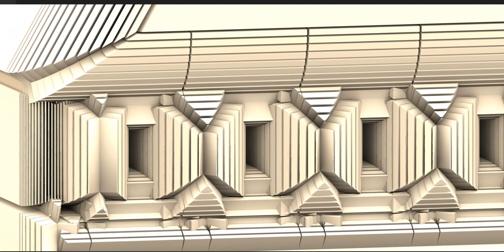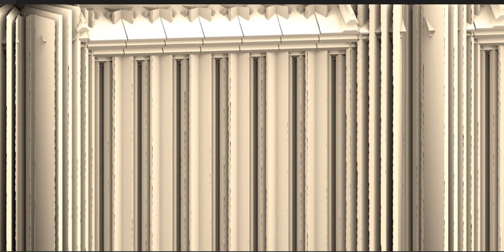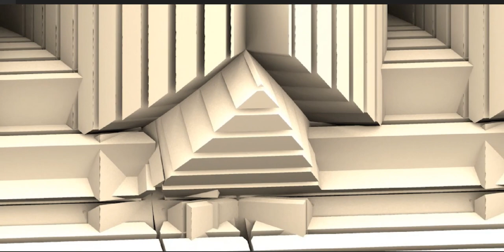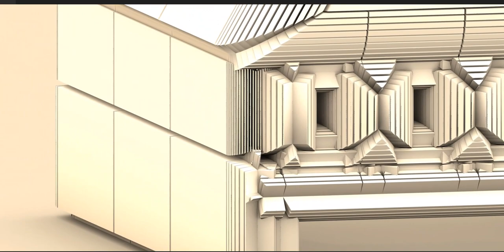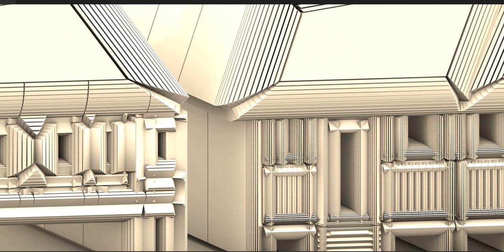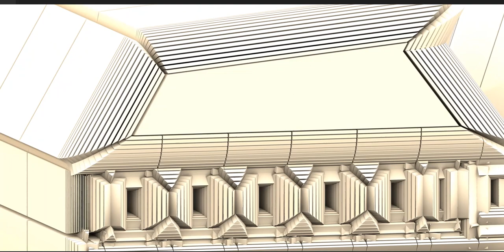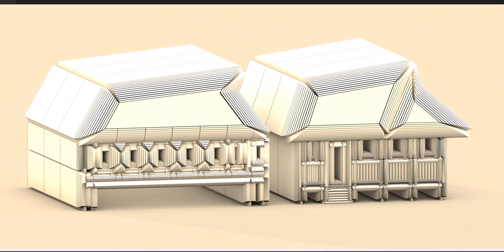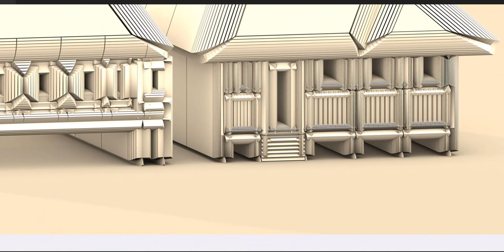A Concept House